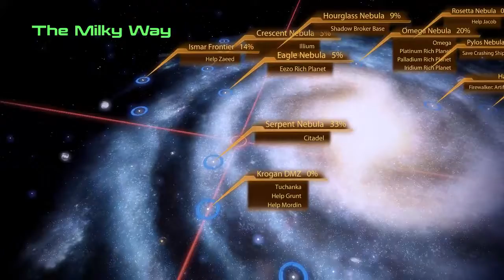Mass Effect 2 Part 26